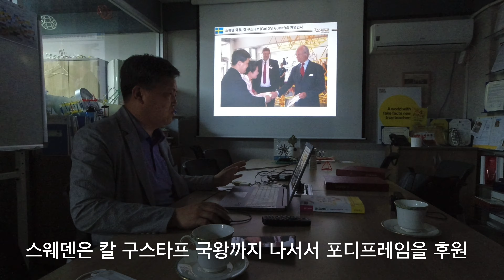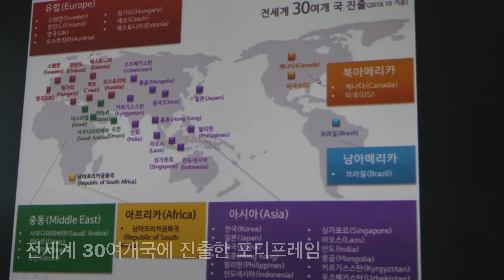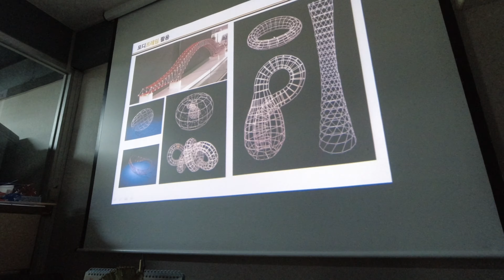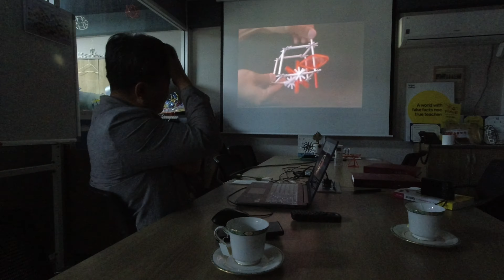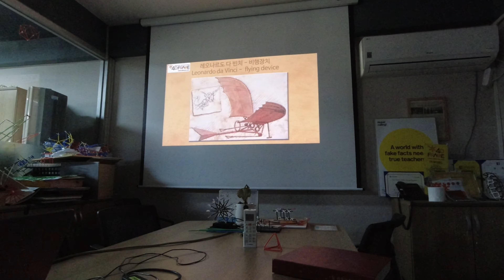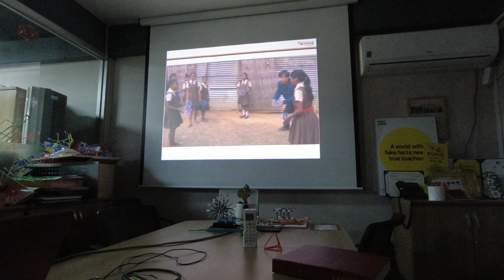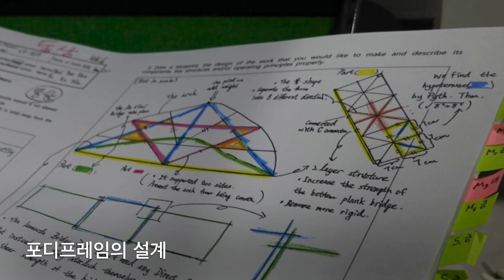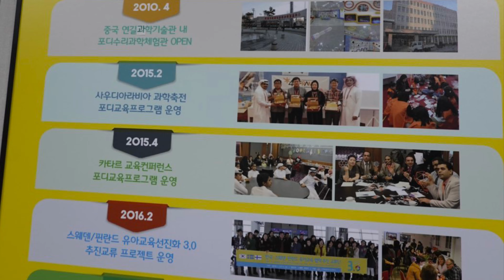포디(4D)프레임 - 레고를 젖힌 창의적인 교구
[2021/06/08, 화] 밸런싱(균형잡기)의 달인인 변남석 선생과 함께 구리 장자동의 (주)포디랜드를 방문하여 박호걸 소장님을 만나고 포디프레임에 대한 설명을 들었다. 그리고 직접 포디프레임 교구로 축구공과 프랙탈을 만들어 보았다.

포디프레임은 빨대형 연결봉과 커넥터 두 가지 만으로 세상의 모든 형체를 만들어낼 수 있는 놀라운 교구였다.

창의적인 교구 포디(4D)프레임

[2021/06/08, 화] 밸런싱(균형잡기)의 달인인 변남석 선생의 소개로 지난 화요일 구리시 교문동(장자대로변)의 (주)포디프레임을 방문했다. 포디프레임은 딱딱한 레고의 한계를 뛰어넘고자 빨대형의 연결봉과 연결발(커넥터) 두 가지 만으로 세상의 모든 형체를 재구성해 낼 수 있도록 만든 놀라운 교재이다.

실제로 이 교구를 이용해서 5각형과 6각형으로 구성된 축구공을 만들어보기도 하고 프랙탈(fractal), 즉 일부 작은 조각이 전체와 비슷한 기하학적 형태를 만드는 구조물을 만드는 체험도 해봤다. 이의 개발자 박호걸 소장님의 포디프레임 개발동기에 대한 배경 이야기는 상당히 흥미로웠다. 창의력 개발 도구인 포디프레임은 역시 창의성 무한대의 발명가가 아니면 만들 수 없는 교구라는 생각이 들었다.

특히 포디프레임을 이용하면 정적인 구조물이나 형상만 만들 수 있는 것이 아니고 동적인 구조물을 만들 수도 있다는 것이 놀라웠다. 또 여기에 IT 기술을 원용한 메카트로닉스가 적용되니 다른 차원이 열리고 있다는 생각도 들었다.

이미 전세계 30여개국에서 이를 이용한 교육이 행해지고 있고, 스웨덴에서는 칼 구스타프 국왕이 적극적인 관심을 보이면서 레고를 젖히고 관련 분야를 석권한 것을 보니 놀랍다. 그렇게 유럽 주변국으로 점차 그 장을 확대한 포디프레임은 아시아, 중동, 미주로 계속 뻗어나가고 있어서 더 많은 걸 기대하게 된다.

이런 교구가 생각 만큼 많이 알려지고 있지 않은 것 같아 아쉬운데, 알고보니 우리나라의 각급 학교에도 상당히 많이 알려지고 이를 이용한 교육이 행해지고 있음을 알게 되었다. 참 다행이다.

박호걸 소장님은 젊은 시절에 우리나라 모형 관련 업계의 선두주자인 기흥성모형공사에서 일한 경험을 바탕으로 에벤에셀모형을 설립했다고 한다. 그 일을 하던 중에 한국의 짜맞추기 공법으로 만들어지는 건축물로부터 아이디어를 얻어 레고보다 더 나은 교구를 만들겠다는 소명감을 가지게 되었다고...